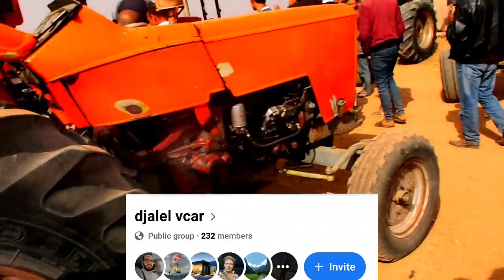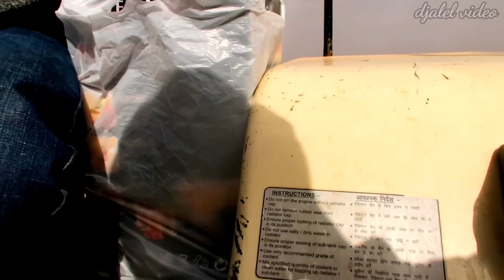اسعار الجرارات الفلاحية والعتاد الفلاحي من سوق مباشرة مع ارقام سيرتا massey Ferguson sonalika وغيرها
اسعار السيارات- اسعار السيارات في الجزائر-  بيع السيارات _ شراء السيارات _ سوق السيارات - السيارات السياحية - السيارات النفعية - الشاحنات - اسعار العتاد الفلاحي - الجرارات - اسعار الجرارات -اسعار العتاد الاشغال العمومية _الهاربين -  الهيليكس و التويوتا -  سوق واد كنيس -سوق تيجلابين -  سوق الحامة - سوق بير وناس - جلال فيديوا - جلال اسعار السيارات  _ سيارات المستعملة - سوق سدراته -  سوق الرمشي - المزادات الامريكية لسيارات-Toyota Lamborghini tractor tracks Toyota Hilux Nissan Navara Massey Ferguson- New Holland . لاتنسوا الاشتراك فالقناة